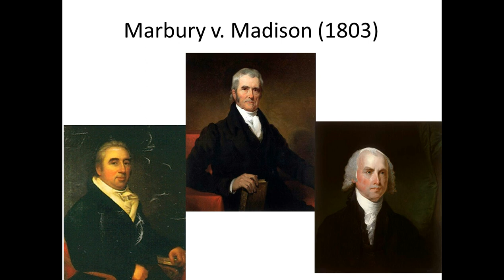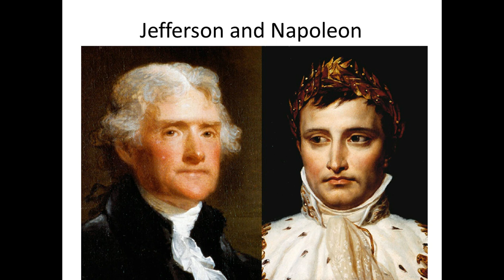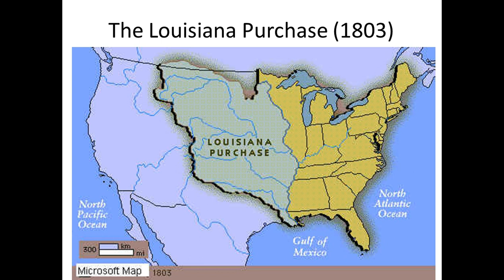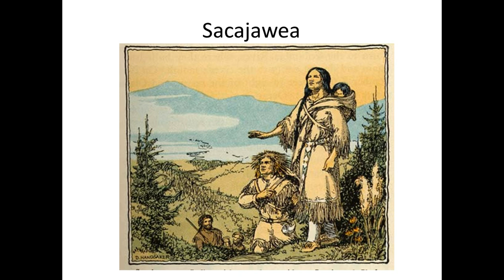7 4 Marbury & LA Purchase